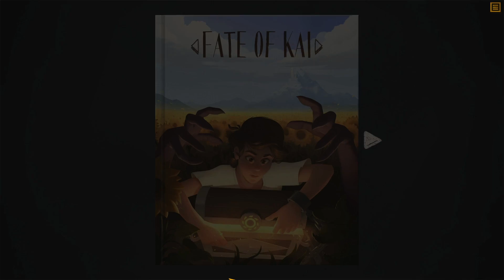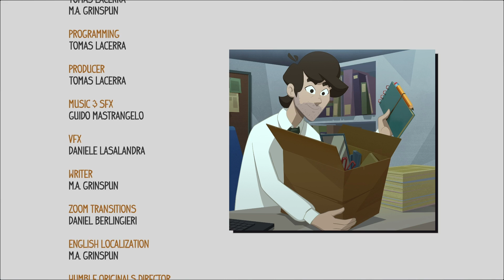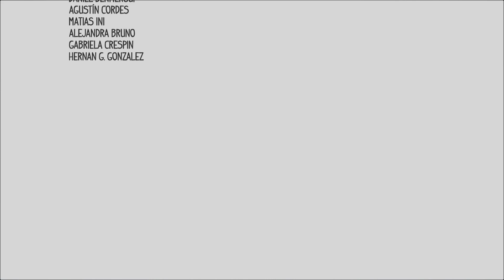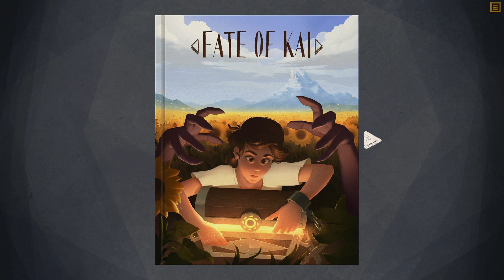Fate of Kai Full Playthrough / Longplay / Walkthrough (no commentary)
Full Playthrough of the Fate of Kai, the Humble Original of October 2020, recorded by Eric, published 3 October 2020.

00:00 Intro
00:20 Chapter 1
01:07 Chapter 2
03:45 Chapter 3
06:38 Chapter 4
11:04 Chapter 5
15:00 Chapter 6
21:19 Chapter 7
24:55 Credits

Fate of Kai is currently only available in Humble Choice, get Fate of Kai and 100+ other games: